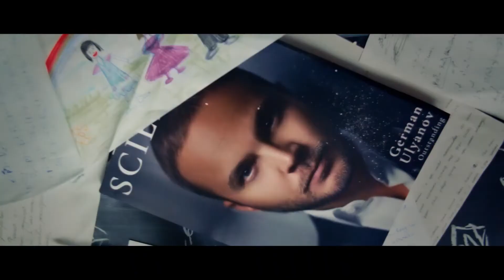Квант [ Quant ] - [22]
Короткометражное кино - "Квант".
В ролях:
- Феона Загорская (Feona Zagorskaya).
- Андрей Чадов.
- Дария Гомес.